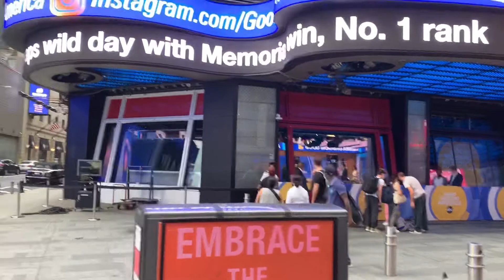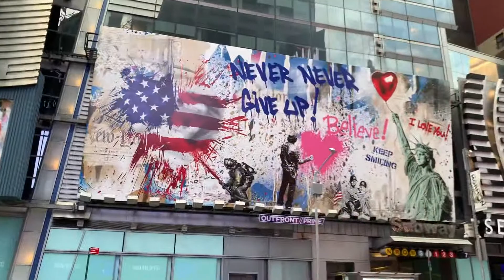MORNING WALK TO THE CENTER OF UNIVERSE | TIME SQUARE NEW YORK | 2020 | FUN FACTS